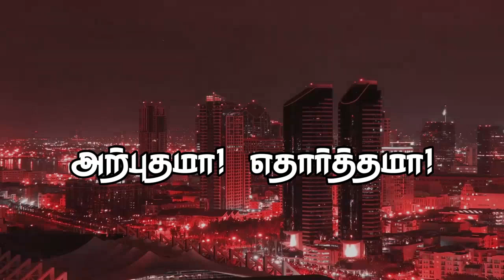"அற்புதமா! எதார்த்தமா!"(HD) Mar 30th 2019 Today's Promise with Bro.D.Jestin (DD1846)